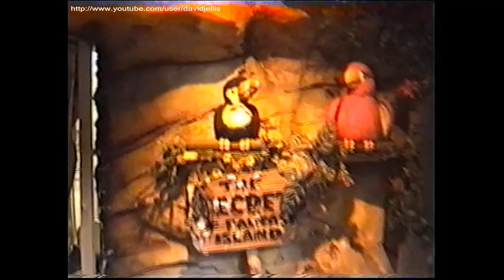Toucan Tours (1999 Archive POV) - Fantasy Island Theme Park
Toucan Tours is a themed family ride at Fantasy Island Theme Park in Ingoldmells, England. Take a journey with a parrot and toucan, your guides to a lost island temple, going past volcanoes, fountains and mystic gods on the way. POV filmed in 1999 in analogue.